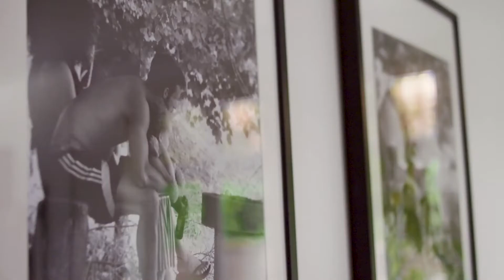Nuna Leaf Gliding Rocker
From the comfort of your arms to the soothing sway of the Nuna Leaf Rocker. When baby wants to be rocked and you need a moment, this lounger is poetry in motion. A gentle nudge from you starts a naturally calming, rhythmic side-to-side movement that lasts over two minutes. Your child will adore it and you’ll love it…

The elegant and serene design will feel right at home whilst in your living room, providing a perfect solution for both you and your little one. For added peace of mind, the certified Oeko-tex fabric and GOTS certified organic insert fabric assures only the best touches your baby. The included organic cotton insert is soft and light and will help to cocoon your baby.

An ultra smooth and quiet side-to-side motion will last unassisted for over two minutes, allowing you to continue with your day. With no batteries, no cords, no buzz and no noise, this is perfect for your sleeping baby. When your baby has had enough of the gentle gliding motion, the Nuna Leaf easily locks into a stationary position, perfect for feeding or playtime. Ideal for travelling as well, the Nuna Leaf pops out of the base for easy storage quick trips.

Check some accessories like Nuna Leaf Canopy – Cinder or Nuna Leaf Reversible Toy Bar available now.

Features:

Suitable for your little one from birth until 60kg (yes, you read that right)!
Motion lasts unassisted with a gentle push for over two minutes
Elegant, serene design feels right at home in the living room
GOTS certified organic insert fabric assures only the best touches baby
Organic cotton insert is soft and light and helps to cocoon baby
No batteries, no cords, no buzz and no noise
Easily locks stationary for feeding or playtime fun
Pops out of base for easy storage and quick trips away